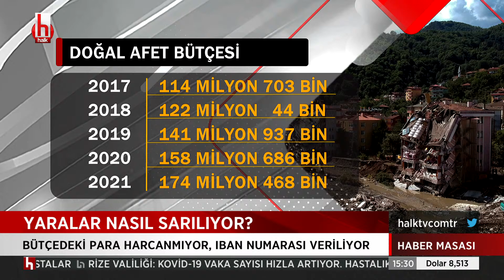Bozkurt Belediye Başkanı Halk TV'den İsmail Saymaz'a konuştu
Can Coşkun ile Haber Masası